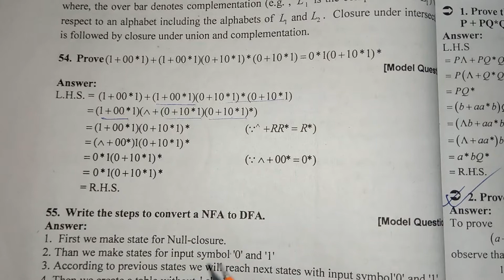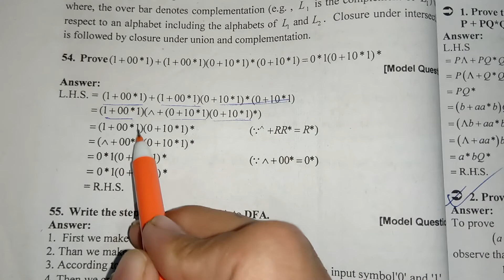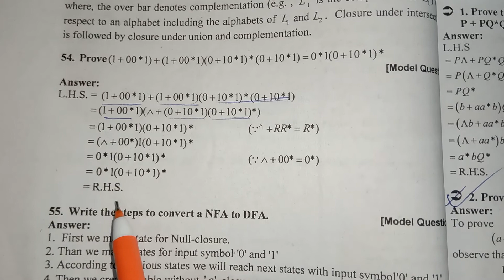Regular expression example by "Arden theorem" law